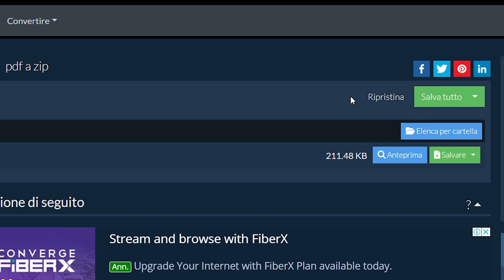Come convertire ZIP in PDF online (guida semplice)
Questo video ti mostrerà come convertire ZIP in PDF online. Nessun software necessario, funziona con il tuo browser. Gratuito!

1. Per selezionare il file zip, hai due opzioni:
Fai clic su "Seleziona file zip da convertire" per aprire la selezione file;
Trascina e rilascia il file zip direttamente su ezyZip.

Elencherà tutti i file PDF nell'archivio ZIP.

2. Fare clic sul pulsante verde "Salva" per salvare il singolo file PDF sull'unità locale.
Fai clic sul pulsante blu "Anteprima" per aprire il pdf nel tuo browser.